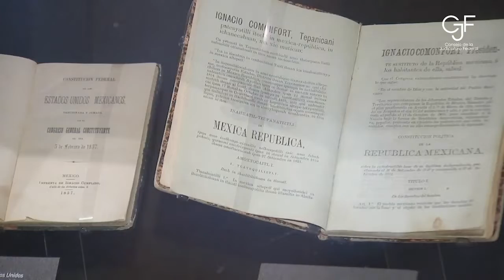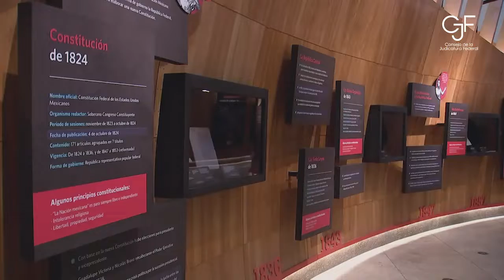Comité académico IJF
Te decimos cuáles son las funciones del comité académico del IJF, a través de la experiencia de uno de sus integrantes.